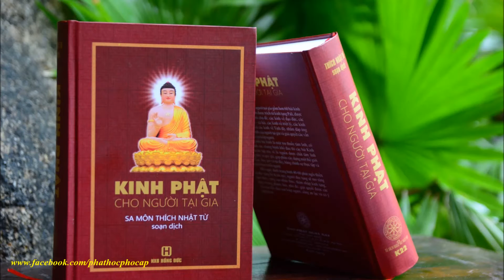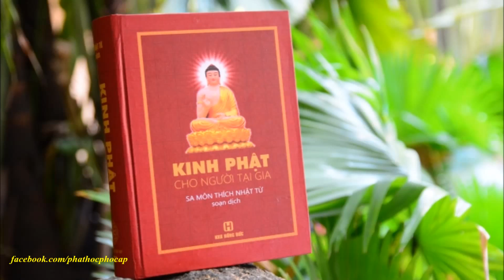Phật nói kinh bốn vô lượng tâm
Kinh Phật Cho Người Tại Gia